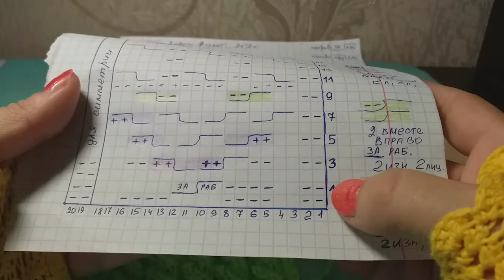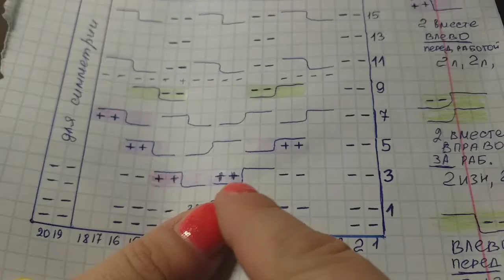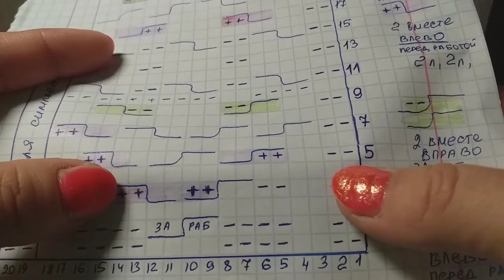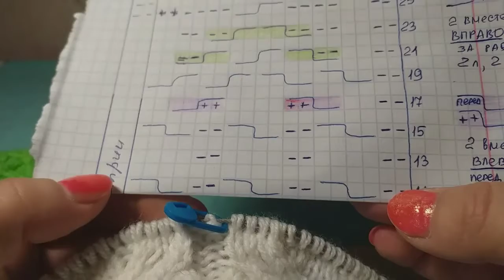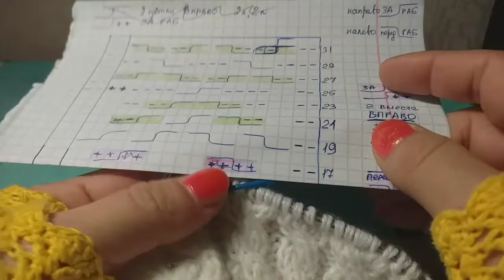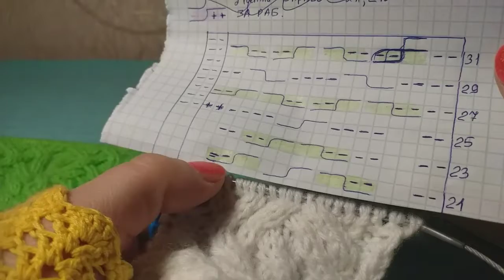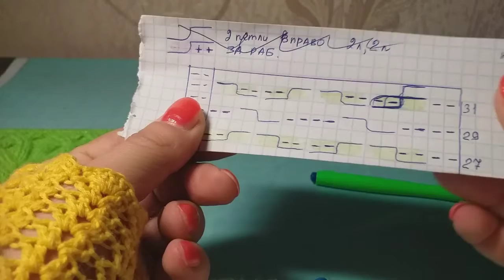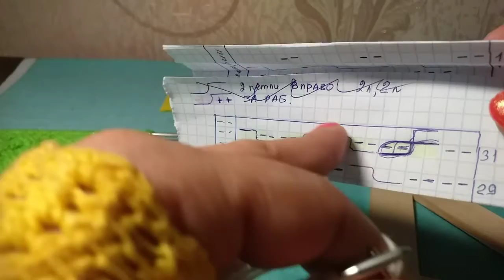АРАН - ОЧЕНЬ КРАСИВЫЙ. МК+схема. Видео.